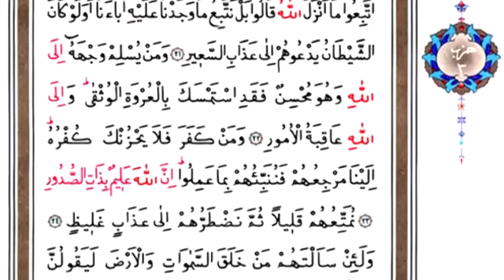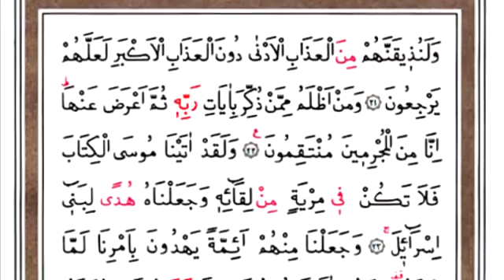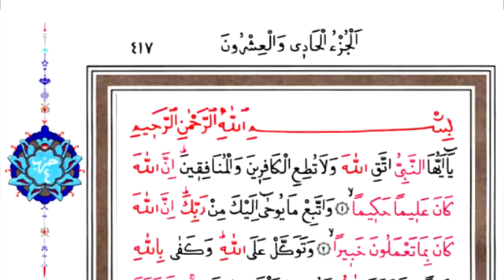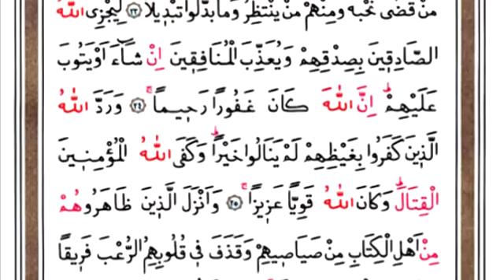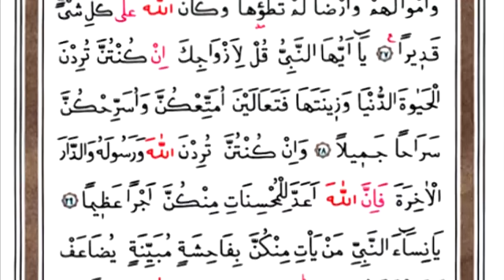Kur'an-ı Kerim 21. cüz İsmail damar